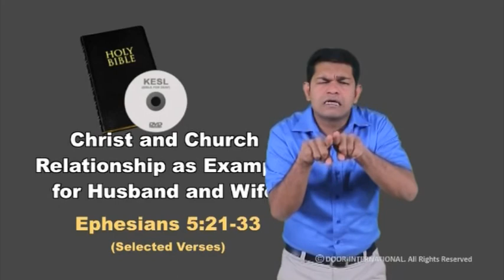Introduction - Christ and Church Relationship as Example for Husband and Wife - Kerala Sign Language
Christ and Church Relationship as Example for Husband and Wife - Ephesians 5:21-33